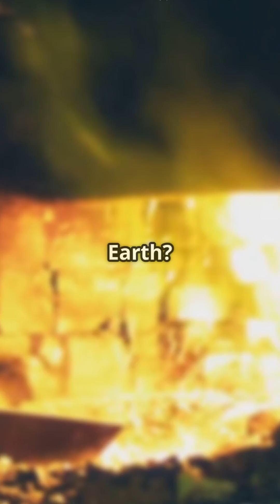Tungsten: The Unbreakable Metal That Lights Up the World!